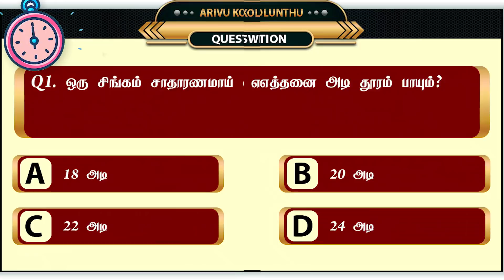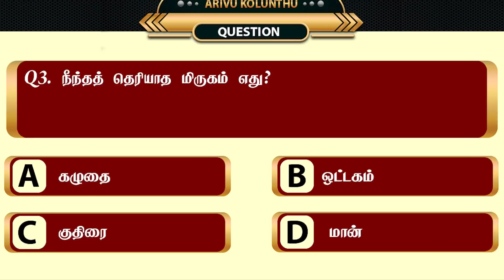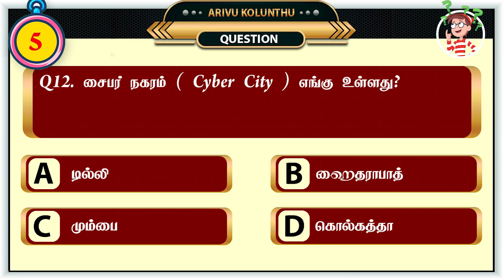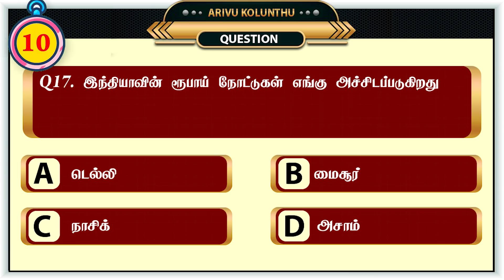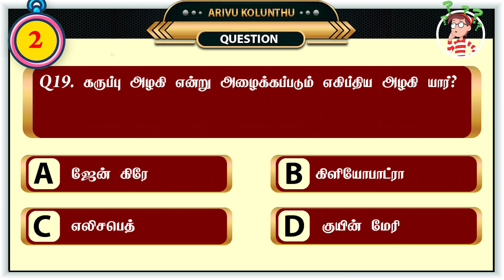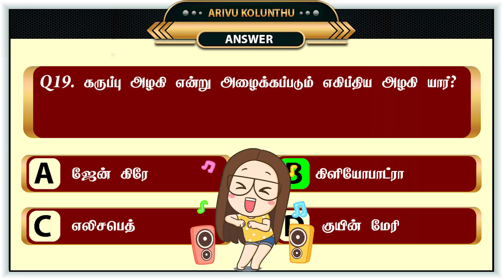GK Part- 2 | Brain Games Tamil | Tamil Riddles with Answers | Tamil quiz | Arivu kolunthu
Play and find out who will be the genius. Lets rock guys!!

Hi Viewers உங்க correct answer-அ மறக்காம  comment பன்னுங்க, நீங்க win பன்ன awards share பன்னுங்க.

 உங்களுக்கு விருப்பமான tamil riddle, tamil quiz, Brain games, vidukathaikal, கேளுங்க comment box-ல

Thank You for you love and Support, Keep support me .

 இது உங்கள் அறிவுக்கொழுந்து Channel, இது முழுமையாக அறிவு சார் மற்றும் திறனாய்வு பொழுதுபோக்கு Channel,
     1.வெள்ளித்திரை (cinema news tamil, cinema quiz, cinema rolls, memes tamil)
     2.சின்னத்திரை (Serial question answer, tamil serial updates)
     3.உலக அதிசியம்
     4.பொது அறிவு
     5.புதிர்கள் (Quiz, riddle,brain games in tamil)
     6.கடி ஜோக்ஸ் (comedy, funny videos in tamil, time pass )
     7.விடுகதை (tamil quiz with answer)
     8.அறிவியல் விந்தைகள்
     9.வித்தியாசங்கள்
    10.நியாபக சோதனைகள்

சேனலின் எதிர் கால திட்டம்  குறித்த விபரம் பின்வருவன
samayal kurippukal, food recipe in tamil,  healthy tips in Tamil, Tamil new trailer reviews,
bigg boss 3 கேள்விகள் கேக்கபடும், bigg boss daily updates, bigg boss 3 விமர்சனம்,